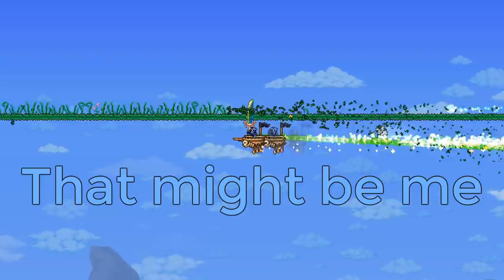8 Terraria veterans take on MECH BOSSES [4]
Read more down here!

Fun fact: no bosses were hurt in the making of this video

Adamwid14
Alexander
Azim
Blane
Chair
Cpt. Shibe
Danny Castell
Davy Xiong
Demonic Milkbag
Dennis
Derretter03
Dogan
EggLegg
Emilio Torres
Firespei
Akymos
Kyle Taylor
Matt338r
Odin
Orion
Ryan Pham
Soldateska
Syber Roxas
The Pilot Nexus
Theodor Lenbroch
Tyler Lindberg
Von Conler